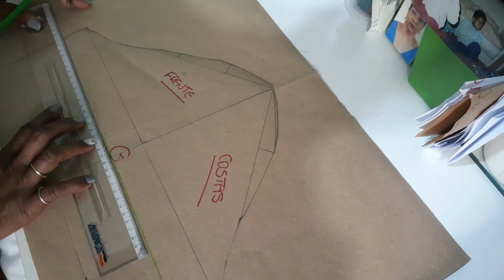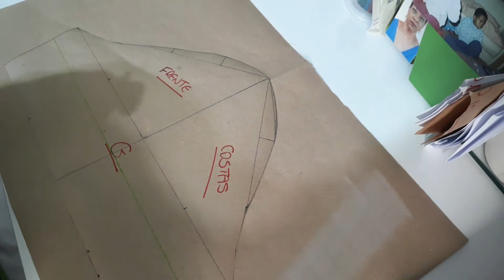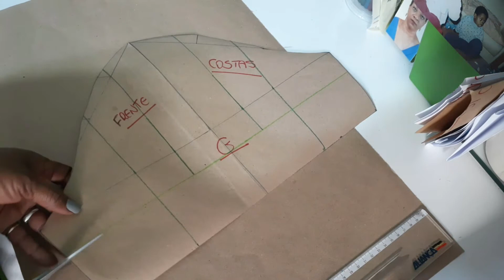Como Fazer Manga Bufante - passo a passo - Ombro - Modelagem profissional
Bem vindas ao canal @CosturecomaLuhModelista. Nesse vídeo, ensino como fazer a modelagem da manga bufante (presuntinho) de forma profissional. Há muitas maneiras de se fazer o molde de uma manga bufante, essa é uma delas, que você vai aprender agora, se assistir o vídeo até o final.

Parece difícil, mas depois que fizer o primeiro molde vai se acostumar e qualquer manga bufante vai se tornar bem fácil de fazer, inclusive o molde vai facilitar a costura da manga.

Venha comigo para mais uma aula gratuita.

Quer aprender a costurar como profissional?
Curso Costura de Sucesso com Néa Santana